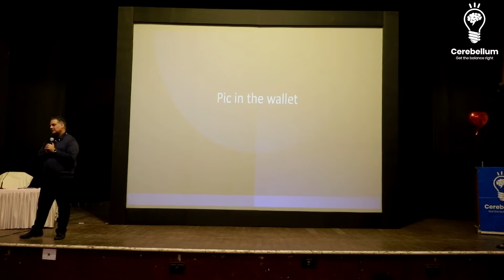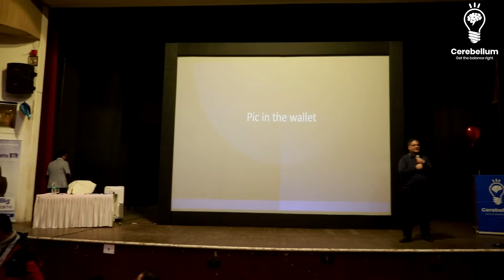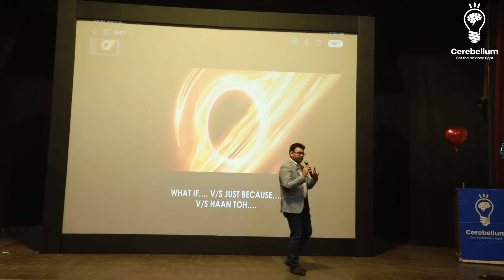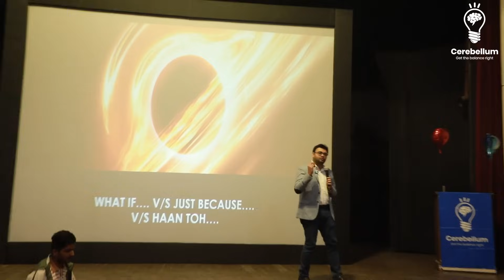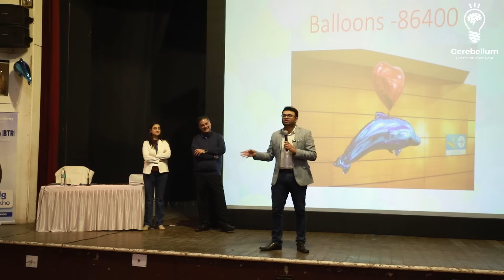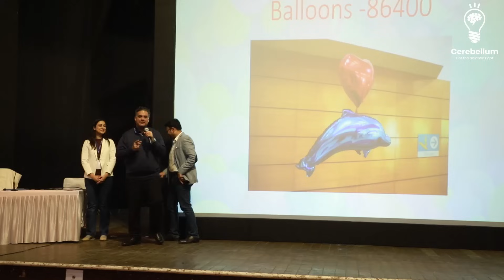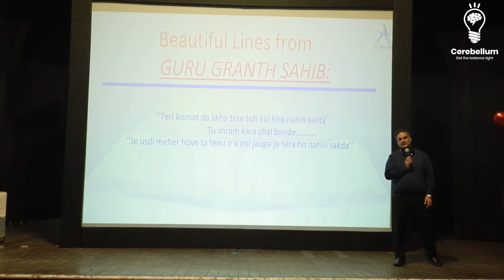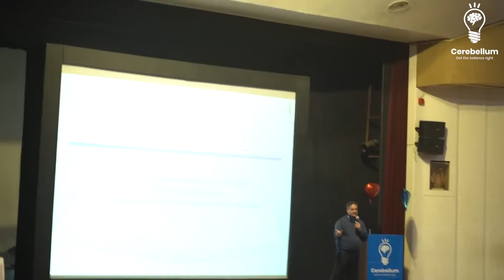Exciting Conclusion of BTR FMGE with All Your Favourite | Cerebellum Academy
Watch now as Dr. Ravi Sharma and Dr. Apurv Mehra, both accomplished individuals in the medical field, share their motivational and inspirational words for FMGE aspirants.

In this video, they provide valuable insights and tips for exam preparation based on their own personal journeys.
Whether you're in the midst of your exam preparation or just starting out, this video will surely benefit and uplift you with its motivational and inspiring messages.

Don't miss out on this opportunity to gain guidance and motivation from these esteemed doctors.

Watch now and be inspired!
Always take pride in being a healer, making a positive impact on lives as a doctor.